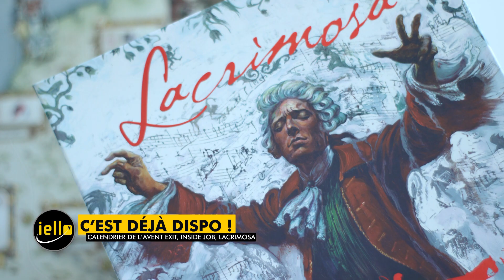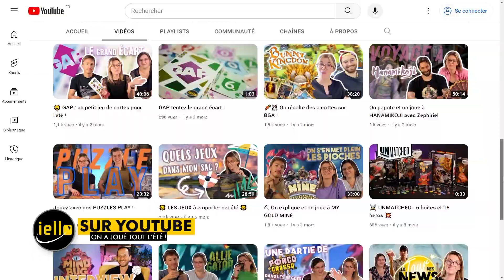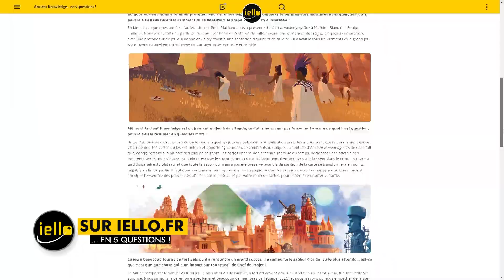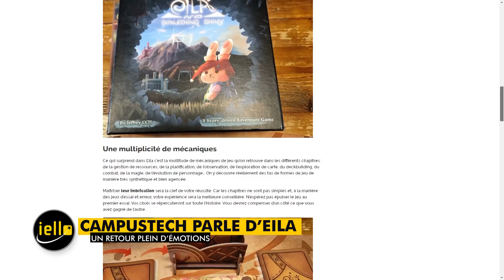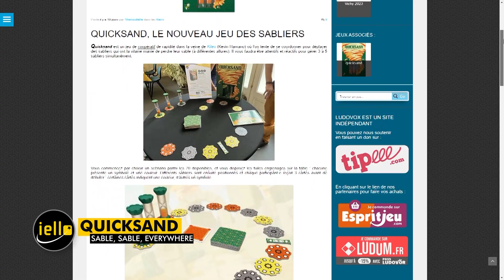💛 Le Tour des News #15 (Essen, nouveautés, FAQ, prix, ...)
Le Tour des News, c'est un condensé d'actualité ludique ! Nouveaux jeux, streams, événements, concours, ... On vous dit tout sur l'actu IELLO !

00:00 Intro
00:18 Les nouveautés
00:41 Déjà dispo
01:03 Ca arrive bientôt
01:22 Sur Youtube
01:35 On Fait le Tour de Lacrimosa
01:51 La FAQ de rentrée
02:13 Les coulisses des créations IELLO
02:25 Un prix pour Balloon Pop
02:42 Essen
03:19 Des événement KOT et Unmatched
03:33 Vichy !
03:53 Demain tu m'as Tué chez C'Ludik
04:41 Eila et l'Eclat de la Montagne chez Campustech
04:55 Quicksand chez Ludovox
05:09 Le top du Passe Temps
05:28 L'info croucrou
06:09 Bêtisier